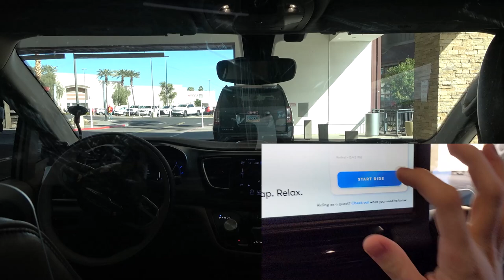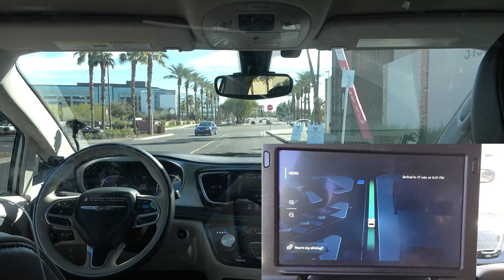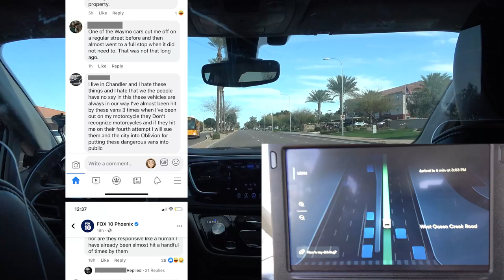Waymo Encounters a School Zone | JJRicks Rides With Waymo #33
00:00 Car arriving
00:14 Ride start
00:24 Way too close for comfort
01:03 Stop sign right turn
01:57 Stop sign left turn
02:28 Protected left
06:52 Unprotected right
09:01 STILL no roadside assistance anywhere
09:53 Safe, but confident
10:29 Sorry Waymo, I take back what I said
12:16 Protected left
13:09 Certain types of people that annoy me
16:29 Unprotected left
17:45 Entering school zone
18:14 Unprotected left
18:33 Saved myself from getting stuck on accident